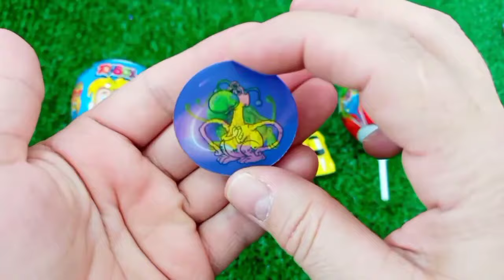ASMR MUKBANG Watermelon Desserts Cutting Rainbow. Lollipo Cutting Rainbow.Gummy Candy